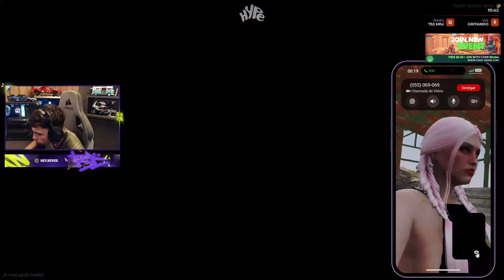BKINHO CHAMOU ITÁLIA DE AMIGA E ELA TINTOU ?! 🔥👀😱